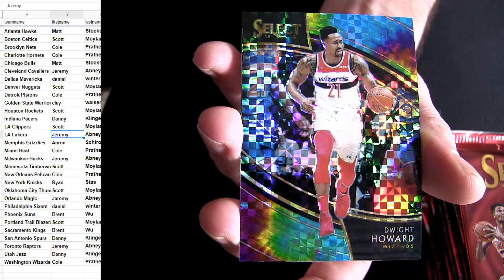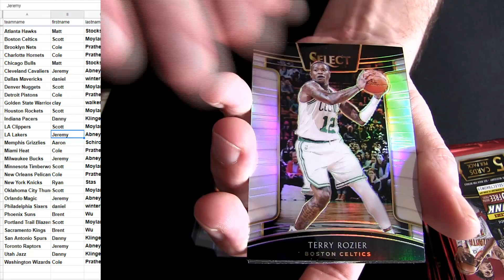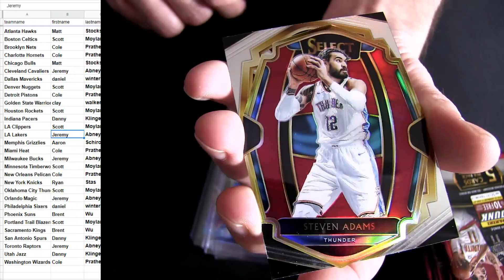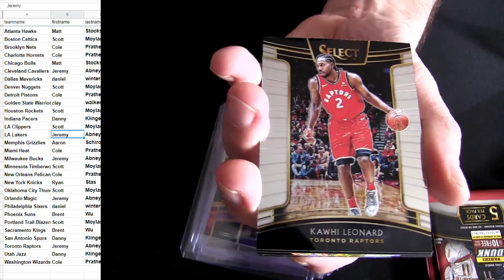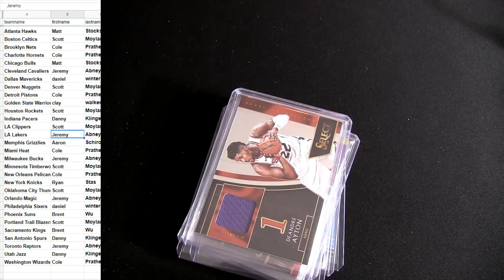18 19 Select BK #28